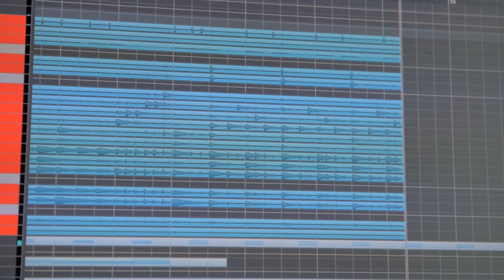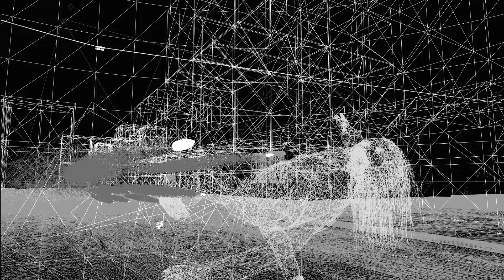MAX PAYNE Metal Tribute | Behind the scenes | Bloopers | Deleted Scenes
Thank you for all your amazing support and positive comments on our MAX PAYNE Epic Metal Tribute!

Have a look what was going on behind the scenes of the video shoot. We had lots of fun and we hope you will have fun watching this video as well!